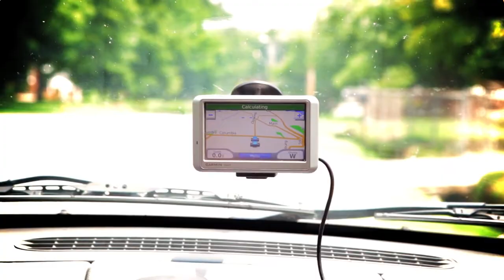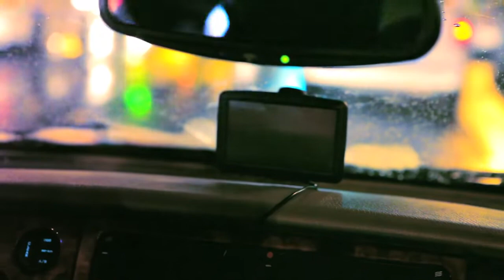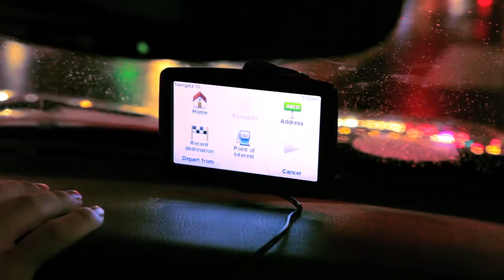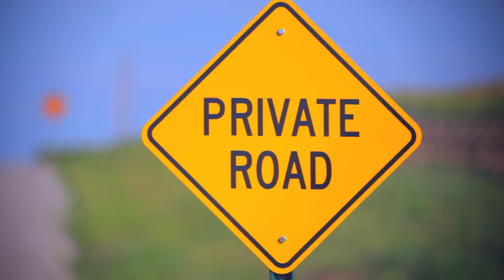Decision Point 1.0: Navigation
Is life going the way you planned?

Life is a journey, and from time to time we need to think about where we are and where we’re going. Discover how to get back on track when you lose your way.

Come along on this journey with us, we are posting one new video from Decision Point every day. Do something to get your life back on track, especially as we work to get back to normal from COVID.

Leave a comment for me, I’d love to hear your thoughts on this!